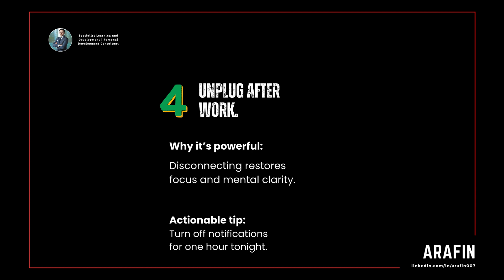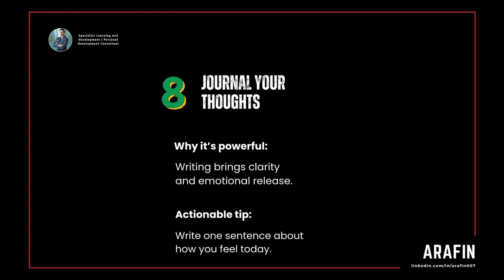Work Smarter, Live Better 10 Game-Changing Secret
Work Smarter, Live Better: 10 Game-Changing Secrets to Success

productivity, time management, life hacks, smart work, career growth, efficiency boost, personal development, success strategies, balance and fulfillment